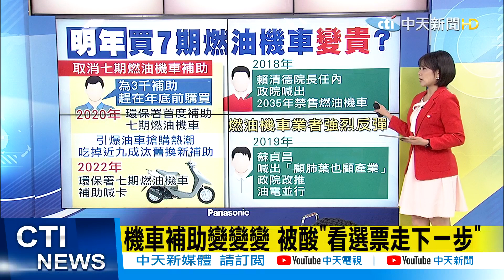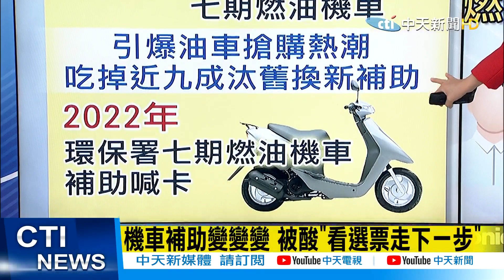【每日必看】機車補助變變變 被酸"看選票走下一步"@中天新聞CtiNews 20210322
環保署近日拍板，明年起將全面停止補助七期燃油機車，縱然取消七期燃油機車補助踏出正確一步，但空汙政策仍未從上到下、全盤系統性思考，總是看著選票「走一步算一步」